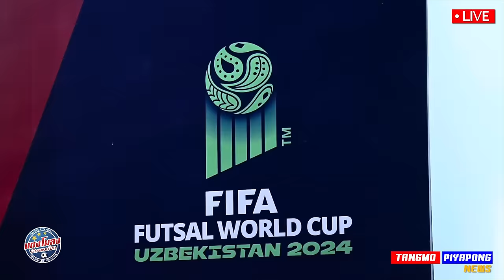ทั่วโลก !! กราบ ฟุตซอลไทย / เทพเหม็ด !! เอกฉันท์ "เก่งจริง" ทีมไทย ลุ้น ประวัติศาสตร์ 8ทีม !!